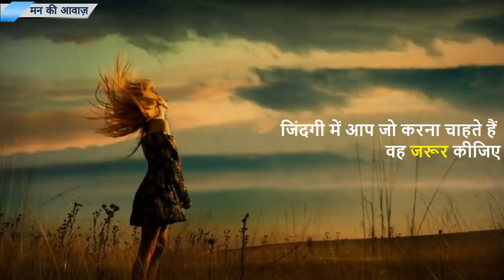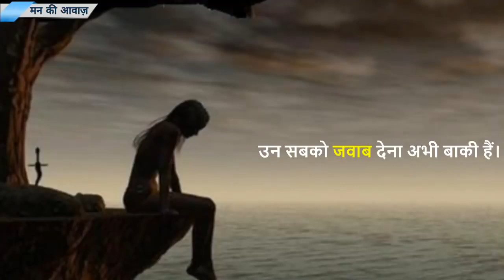Motivated power full video by mann ki awaj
Akanksha by speech mann ki awaj